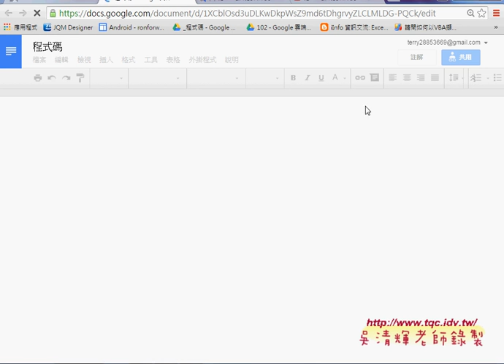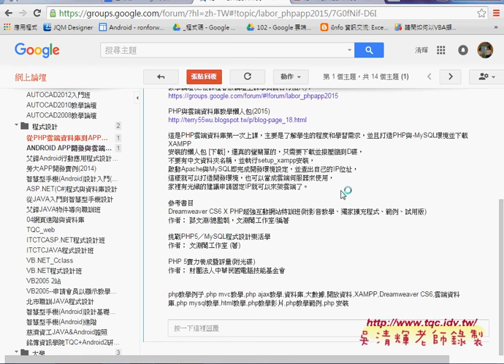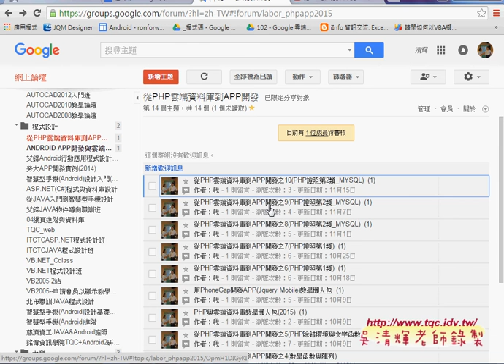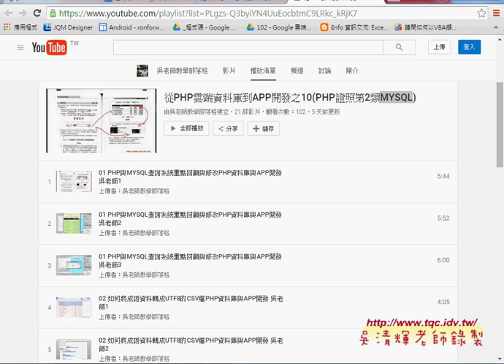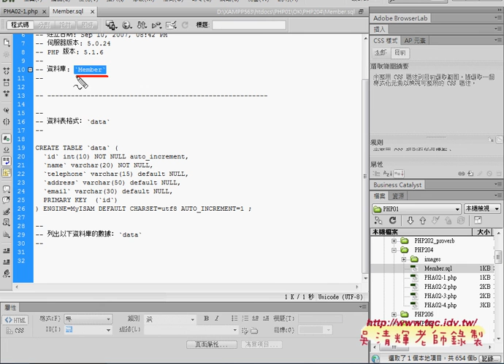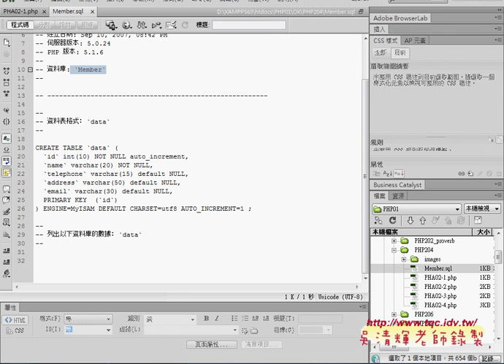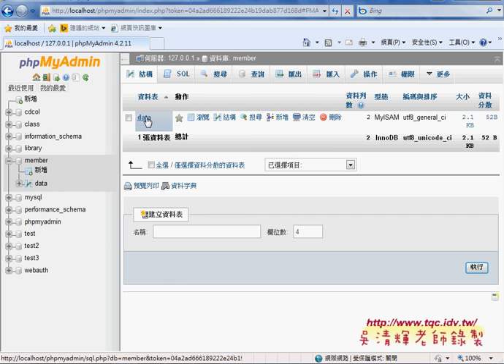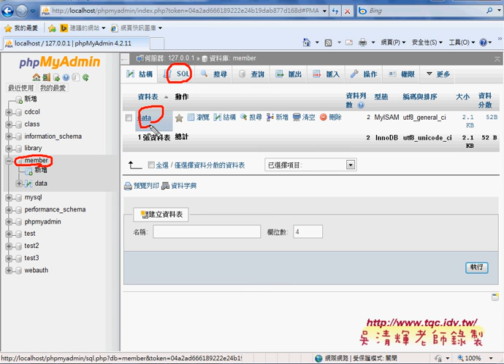01 如何在MYSQL建立會員系統資料庫